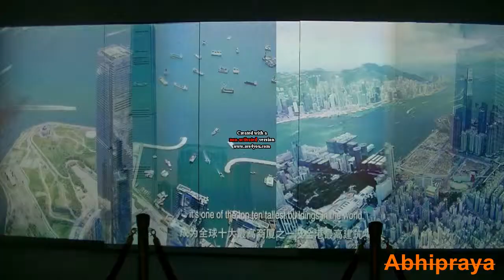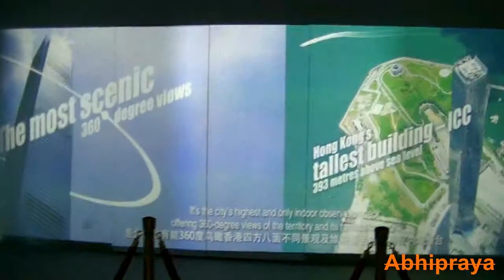Sky100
Sky100 (traditional Chinese: 天際100) is a 360-degree indoor observation deck on the 100th floor of the International Commerce Centre,[1] designed by international architecture firm Kohn Pedersen Fox[citation needed] in West Kowloon, Hong Kong. Since its opening on 17 April 2011[2] it has been the highest observation deck in Hong Kong, at 393 metres (1,289 ft) above sea level.[3]
Sky100 is located two floors below the Ritz-Carlton Hong Kong Hotel in the same building.[1] Visitors reach the observation deck using high speed elevators, which travel from the 2/F entrance to the 100/F in 60 seconds.[3]
Sky100's Advanced Telescope provides "sunny day setting" and pre-recorded views from bright days, and on-screen indicators point to landmarks. Other settings include night views and fireworks. Interactive touch screens dot the deck, offering facts, tips and an itinerary planner.[3]
The deck offers views of Hong Kong Island, full view of the Kowloon Peninsula and—weather permitting—the ridges that gave Kowloon its name and Tai Mo Shan in the background. Other sights include Tsing Ma Bridge and the airport.[citation needed]
There is a café serving local snacks and refreshments as well as a restaurant serving international cuisines on the 101st floor.[3]